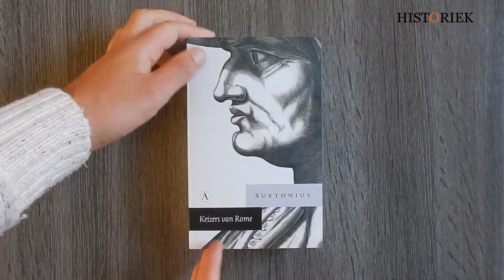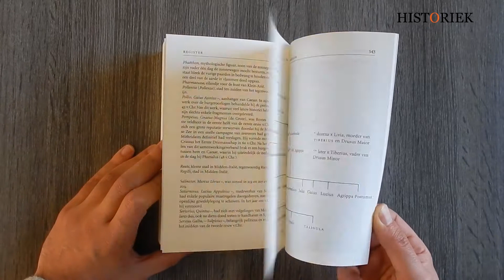Keizers van Rome - Suetonius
Twaalf keizers bespreekt Suetonius. Hij beschrijft systematisch hun persoonlijkheid en gedrag in het openbaar en in huislijke kring. Hij is de meester van de anekdote.